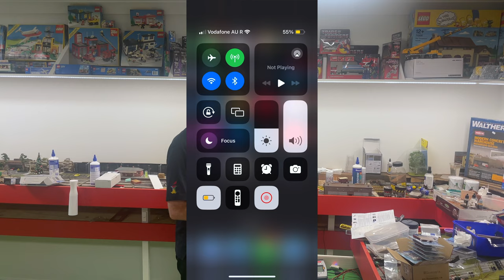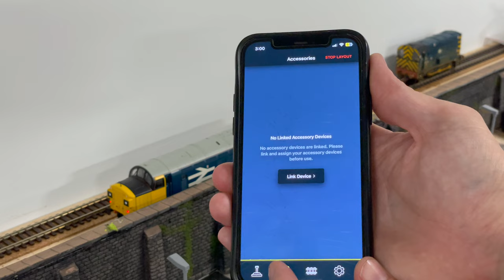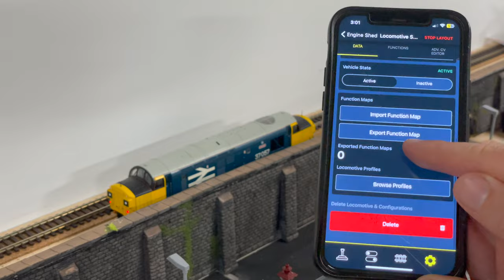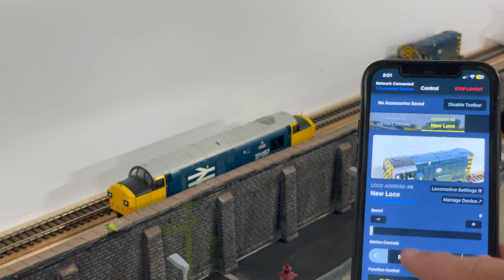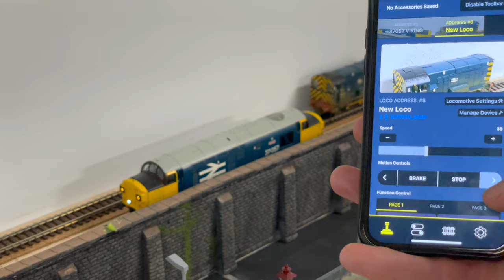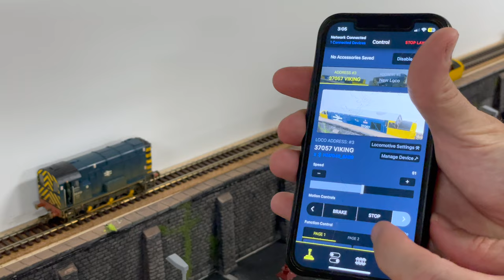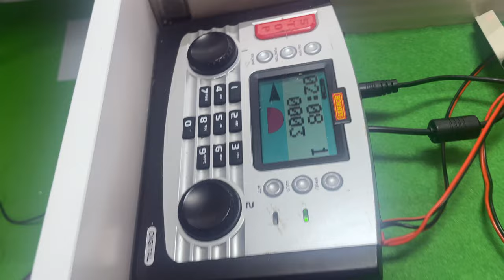Josef - Model Railway & Toy Room 107 CONTROL HORNBY ELITE WITH IPHONE / IPAD Bluetooth Legacy Dongle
TADA!
HORNBY HM7040 Bluetooth Legacy Dongle
Control Your Hornby ELITE or Hornby SELECT controller
Wirelessly with your APPLE IOS or ANDROID Smartphone or Tablet or iPad

WOW the Game changer I have been waiting for some 10 years for.

The moment the Elite controller came out i was amazed at the back panel the fact we could interface with USB and Xpressnet and it was just WOW.

And as the evoloution of the smart phone and the App store came along i thought Great HORNBY will be all over that with a solution.  They kept me waiting until now and I'm glad I waited.

Many invested in more complex systems and thats great and even with Hornby releasing locomotives with BLUETOOTH direct in the loco it still was not a winner.

AND THEN our prayers were answered late 2023 with this.  While it was still a little hush hush it was advertised but some people were not getting HOW AMAZING this is.

This is really something else we just take a quick look at how easy it is to setup and get going and rest assured we will see A LOT MORE OF THIS IN THE FUTURE NOW HORNBY HAVE DELIVERED.

Class 08 &  Class 37 were on the layout so lets test it out.